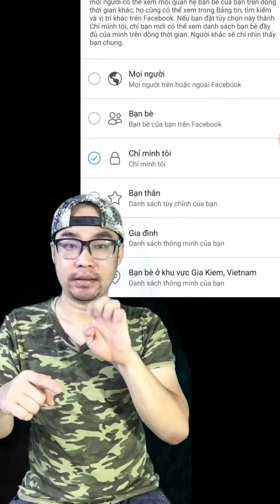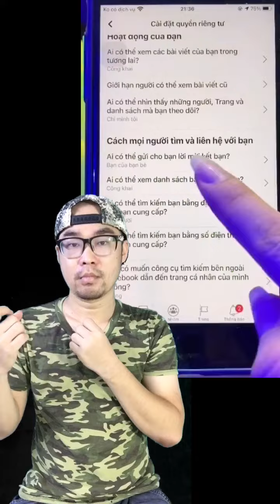Cách ẩn danh sách bạn bè trên Facebook